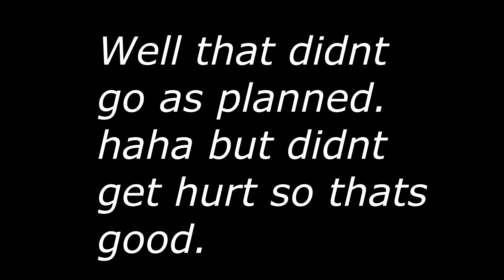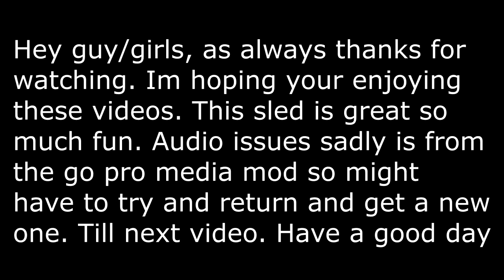Jan 26th Frisby 21 Riotx a bit of a gong show.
Second day out riding. Never been in this area before, its not as wide open as were used to, lots of tracked out area just like boulder but was able to find some stuff here and there.

Watch near the end to see real sledding lol more like rock crawling.